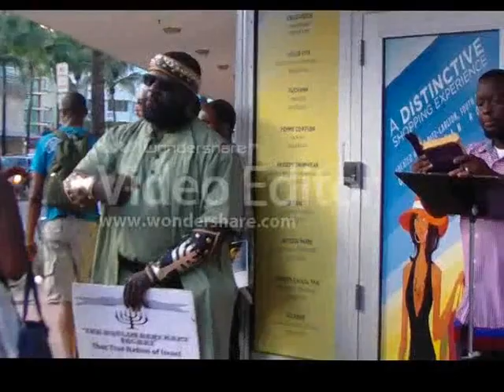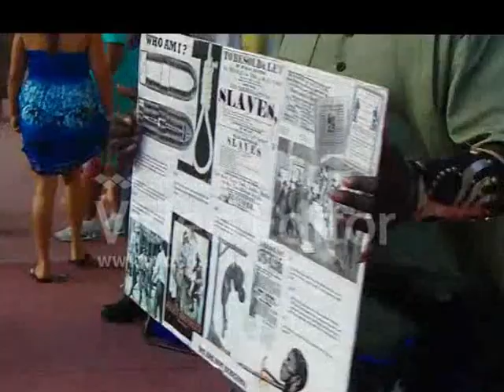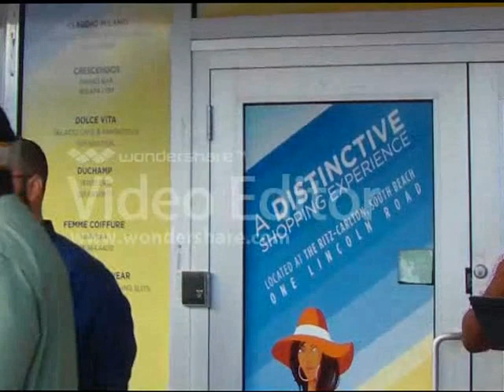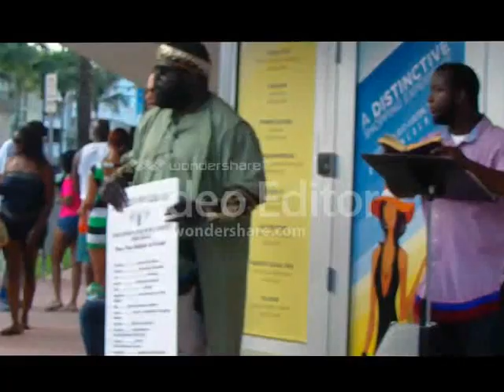Memorial Day Parade 2012 Madness in South Beach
Bible Study Every WEDNESDAY at 8 P.M

 Bible History Every FRIDAY at 8 P.

And Sabbath Class Every SATURDAY At 12 P.M

$Theeloz

or